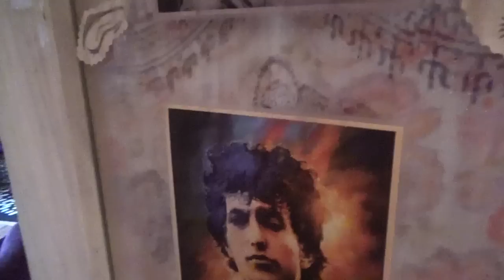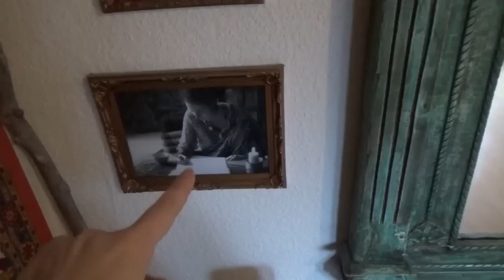MINIMALISMUS Update * Roomtour * Wohnzimmer * Hippieroom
Hier kommt ein kleines Update zu meinem Zimmer.

Ihr findet mich auch bei FB und Instagram

Ich würde mich freuen, wenn ihr mich ein bisschen unterstützt indem ihr den Adblocker deaktiviert und die Werbung laufen lasst oder wenn ihr über einen Amazonlink aus meiner Infobox etwas bestellt (& dabei ist es egal, was ihr letzlich kauft). Lieben Dank schon einmal im Voraus.

Natürlich freuen wir uns weiterhin über vegane Überraschungspakete :-D

vegane Kinderbücher und andere Bücher, die meinen Lebensweg unterstützt haben:

Vegan aus Liebe

Schweinchen Hugo reisst aus

Anständig Essen von Karen Duve

china study

Feng Shui gegen das Gerümpel des Alltags und gerümpelfrei bleiben

Wenn Frauen zu sehr lieben

Glücksregeln für die Liebe

Meine Menstruationstasse

Mein Entsafter

Nag Champa Parfümöl

Nag Champa Badeöl

Ambrosia Räucherstäbchen

Aphrodite Räucherstäbchen